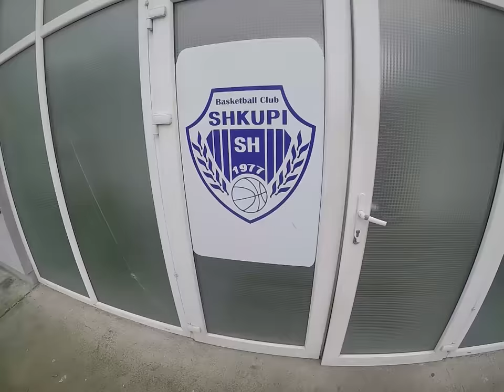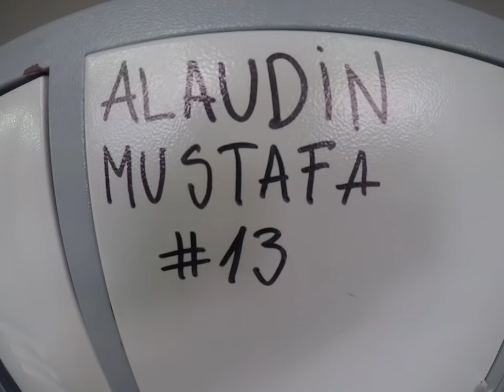DIT E MERZITSHME !!!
Un jam Alaudin Mustafa , kam ber nje vlog ku tregova se si e kaloj diten time . Shikim te kendshem.

Rjetet Sociale

Valdrin Memeti